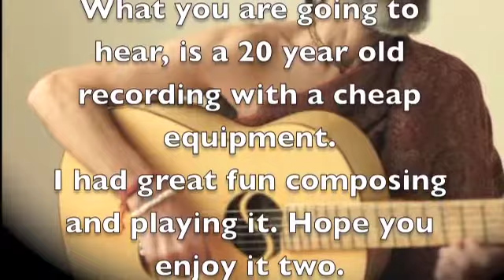My happy Rumba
After 10 years in a monestary where I was not allowed to play guitar, I was overjoyed and surprised, that I could still play quite well and I made this composition, improvisation and stuffed in some melodies that I used to play.